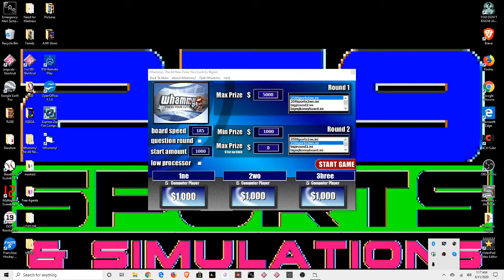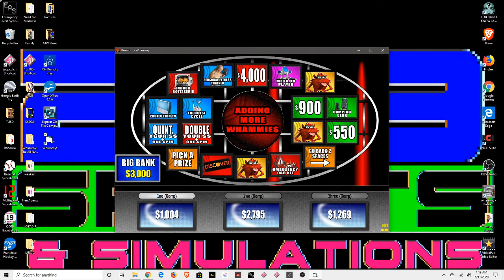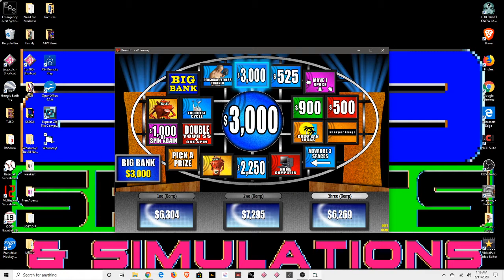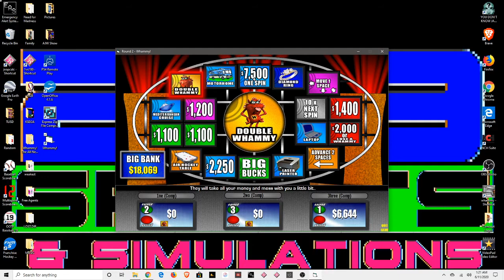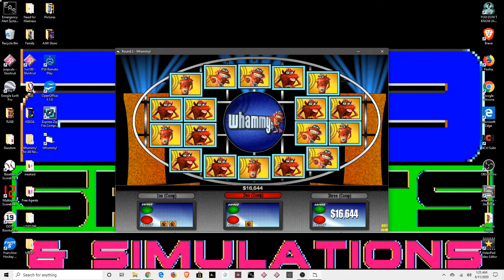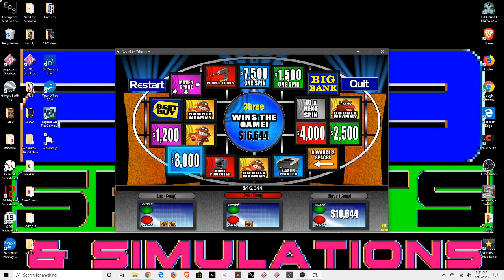Whammy Test Pilot 5ive